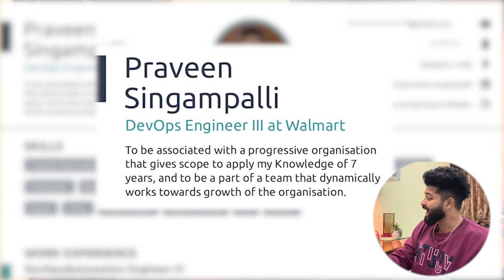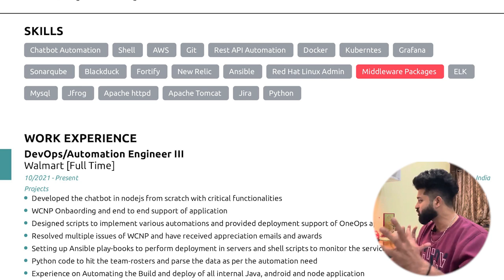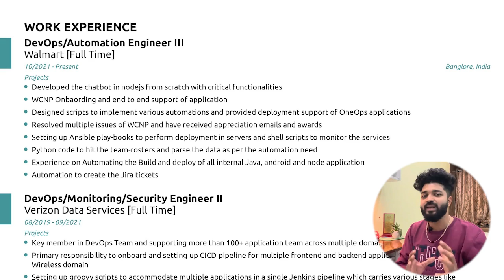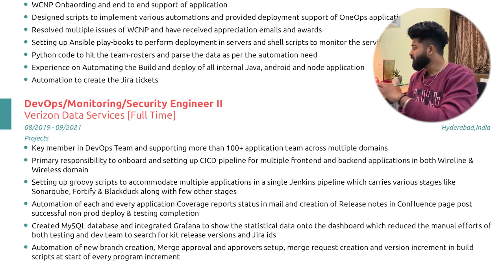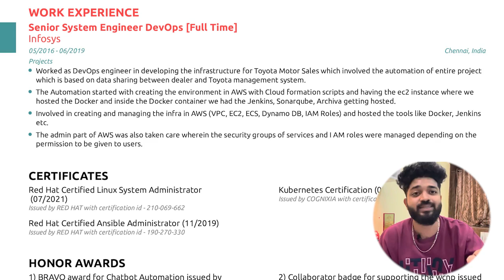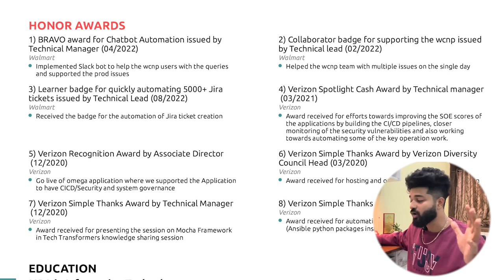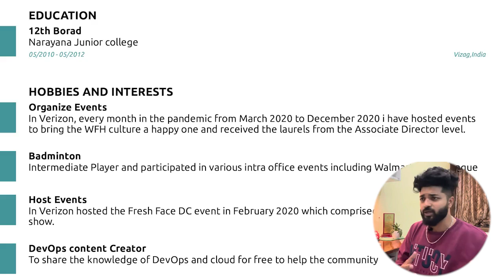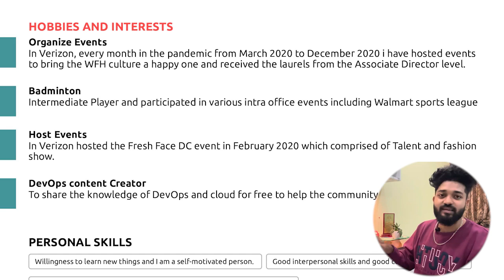This RESUME got me 10 DevOps/SRE job offers during recession || Don't Copy My Projects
The 𝟏𝟒+ 𝐑𝐞𝐚𝐥 𝐭𝐢𝐦𝐞 𝐩𝐫𝐨𝐣𝐞𝐜𝐭𝐬 𝐭𝐡𝐚𝐭 𝐚𝐫𝐞 𝐜𝐨𝐯𝐞𝐫𝐞𝐝 𝐢𝐧 𝟔.𝟎 under the mentorship and guidance of Singam

✅ Jenkins CICD Pipeline
✅Jenkins Shared Library Project
✅Docker Advanced Project
✅ Java Integration with Splunk
✅Kubernetes deployment on EKS + 3 tier Architecture with Microservice deployment and visualisation on data transfer
✅Kubernetes Istio Kigali jaeger monitoring (O)
✅Python Real time Programming
✅Chat bot Automation with Python and Nodejs
✅Shell Scripting Real time Scenarios + Individual Jira Portal Creation with Project Management automation
✅Kubernetes Cluster and Pod/Container monitoring with Grafana & Prometheus using HELM CHARTS and RBAC
✅AWS Architecture creation withTerraform
✅Python DJANGO Application deployment on AWS with TERRAFORM
✅Ansible Automation and roles creation
✅Red Hat Linux Disk/User/File/Selinux Automations
✅GITLAB CICD Pipeline

 𝐏𝐑𝐈𝐂𝐄 𝐕𝐒 𝐀𝐃𝐃𝐎𝐍𝐒 𝐅𝐎𝐑 𝐏𝐑𝐈𝐌𝐄 𝟔.𝟎

✅ 18+ Live Sessions each of 3+ hours
✅ Starting 20th Jan 2024
✅ Live Sessions / Recordings available
✅ 2 months (8+ weeks)
✅ Sat-Sun live classes 9 AM - 12 PM
✅ Certificate after course completion
🔥 EXTRA DOUBT CLEARING SESSIONS
🔥 EXTRA PROJECTS WITH DOCUMENTS
🔥 JOB SUPPORT VIA FEW EXTRA SESSIONS AFTER COMPLETION OF COURSE
🔥 JOB SUPPORT VIA RESUME TO HR DIRECT CONNECT
🔥  BONUS: RESUME REVIEWS / MOCK INTERVIEWS / LIVE FEEDBACK SHARE TO STUDENTS / INTERVIEW QUESTIONS TOOL WISE DISCUSSION

Tools Covered : Jenkins, Sonarqube, Fortify, Maven, Ansible, Docker, Kubernetes, Python with Data Visualisation with HandsOn, Terraform with HandsOn, AWS, Grafana, Prometheus, Shell Scripting with handson, GITLAB CICD etc.

[ Do checkout the Enroll link ]